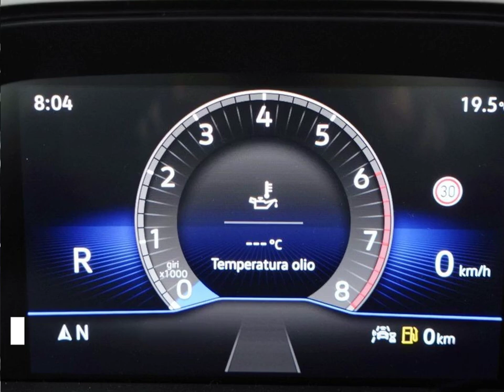VOLKSWAGEN T-ROC 1.5 TSI ACT LIFE DSG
Cod.[BA-N99536]

 **Con BOSSONI W€BUY vendi la tua automobile SENZA L'OBBLIGO DI ACQUISTARNE UN'ALTRA**

Sebbene si ponga la massima attenzione alla redazione dei contenuti di ogni nostro singolo annuncio, non escludiamo ci possano essere errori od omissioni di testo od immagini.
Per questo motivo il presente annuncio non può rappresentare un vincolo contrattuale.
Per ulteriori informazioni od approfondimenti vi invitiamo a contattarci.